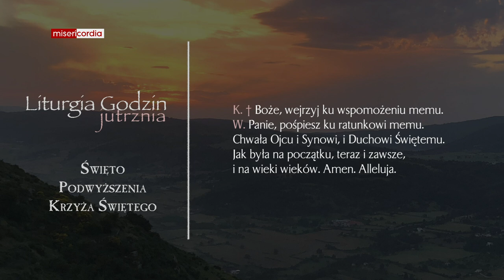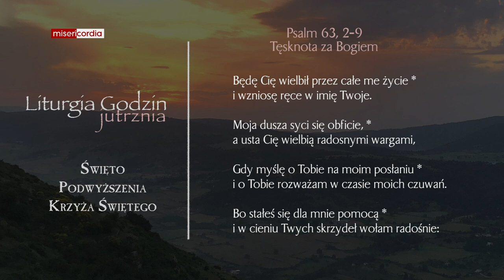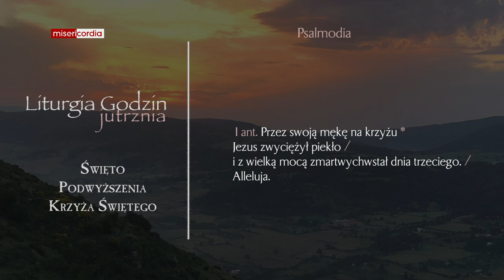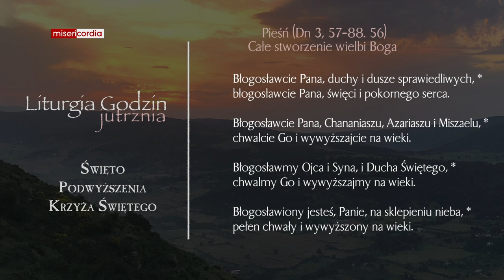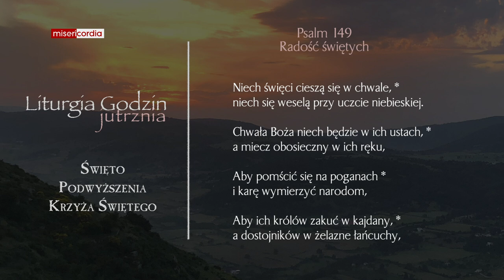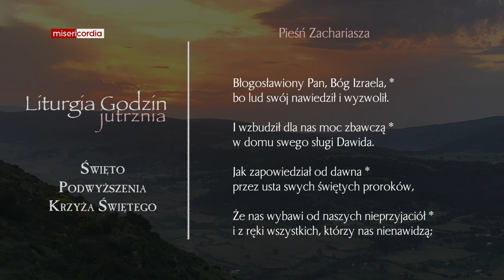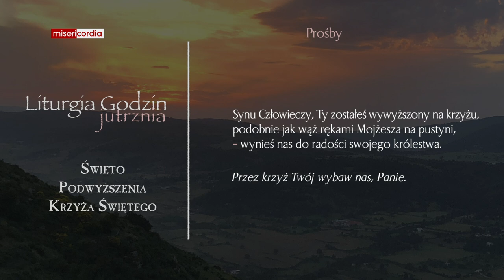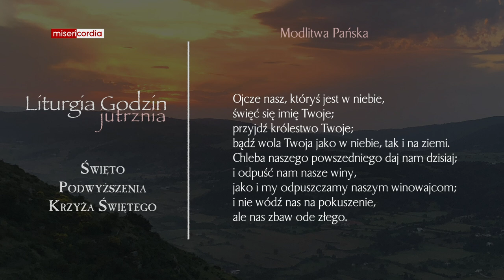Liturgia Godzin | Jutrznia | Święto Podwyższenia Krzyża Świętego